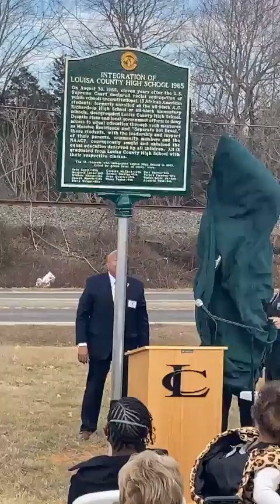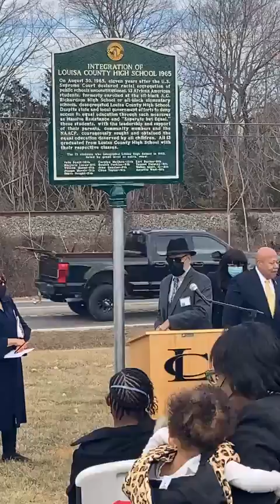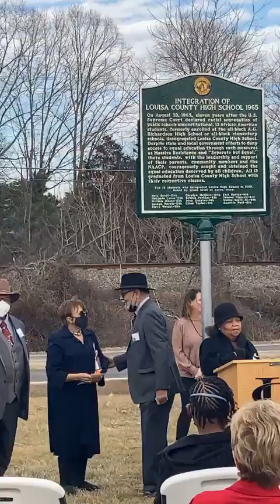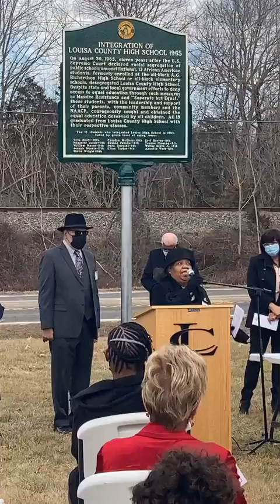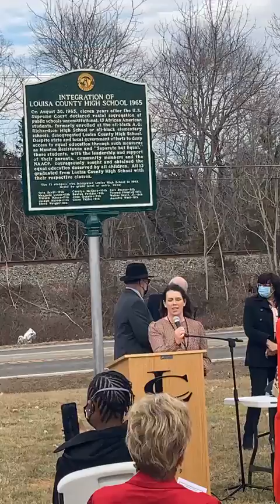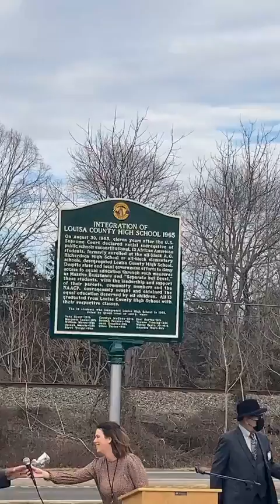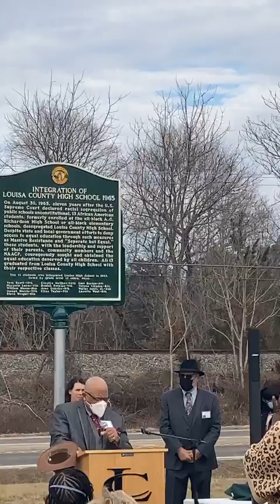Freedom of Choice Remembrance Project Marker Dedication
Our Freedom of Choice Historical Marker dedication ceremony on Saturday, February 12th attracted quite a lot attention. If you missed the event, we recognized the Freedom of Choice Initiative and the 13 students who integrated in 1965. We continue to honor those 13 individuals who courageously broke down barriers at Louisa County High School, securing the right for all students of the County to receive a quality education under the same roof.